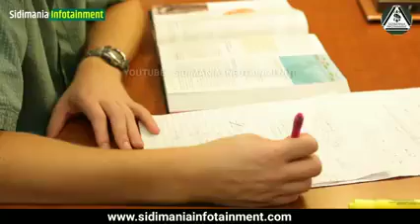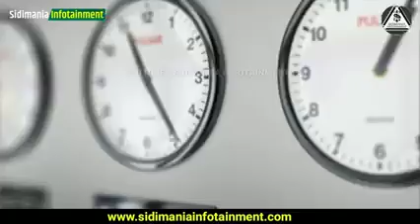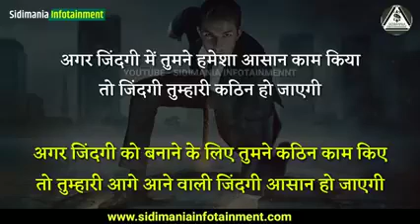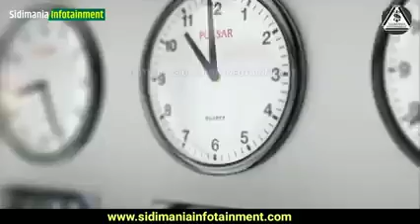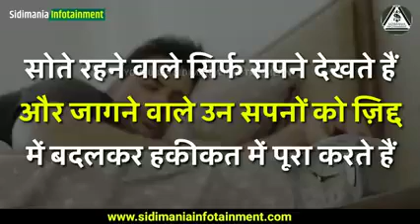Life motivation | सुबह जल्दी उठने के फायदे | best motivation